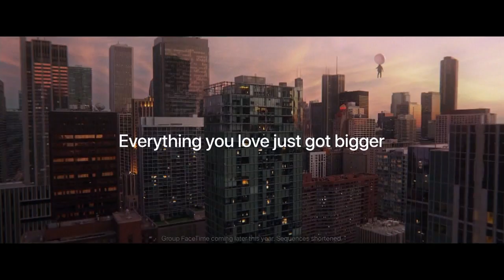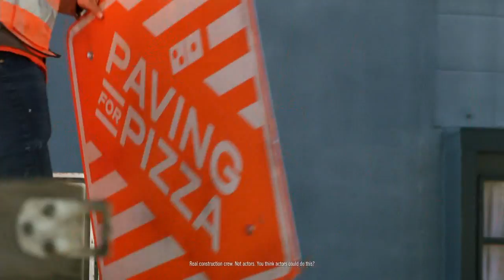WJLA HD News 20181006 2300